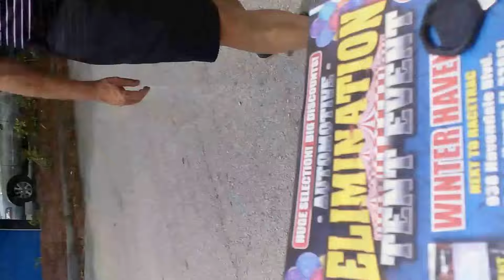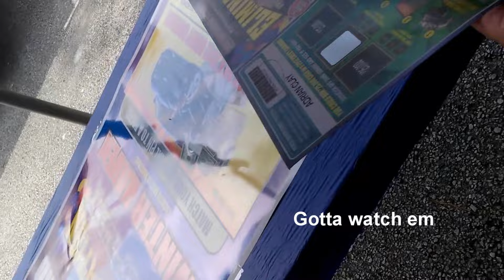Win a Free car - Car Liquidation sell - Worth it or Not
Can you really win a free car by matching your numbers to their winning number..